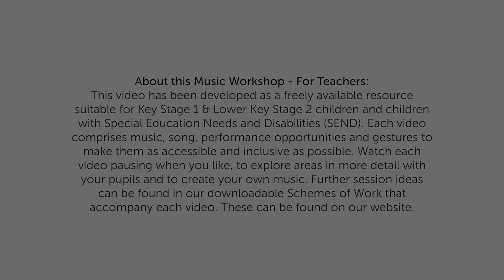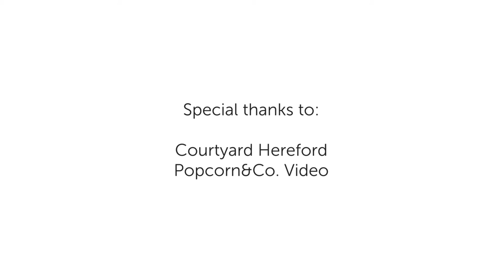Musical Journeys - Video 3: Seasons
About this Music Workshop:
This workshop has been developed as part of our Free Online Education programme for SEND pupils. Each video is
performed by our musicians Diane (flute), Sally (clarinet) and Oliver (bassoon) and comprises music, song,
performance opportunities and gestures to make them as accessible and inclusive as possible for your pupils. In
session 1 you should watch the video throughout, pausing wherever you like, to explore areas in more detail with
your pupils. Sessions 2-5 are developed from this video and incorporate links to all relevant tracks in our Seasons
Playlist. Encourage your pupils to take the lead as much as you can.
The Music featured in this video is:
• Winter Rain (Vivaldi) arr. Wanda Sobieska
• Pan with the birds (Jules Mouquet) from La Flute de Pan
• Summertime (Gershwin)
• La Rejouissance (Handel)

Video made with funding from Arts Council, Lindbury Trust and National Lottery. Filmed by Popcorn & Co.